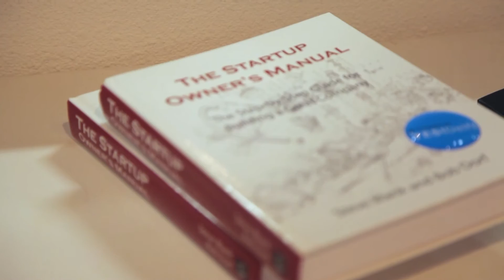Join YES!Delft's LaunchLab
Join the YES!Delft LaunchLab

Are you a scientist or (young) professional with a technical innovative and scalable idea and a B2B focus? Would you like to begin venturing or have you already started? Then YES!Delft Launch Lab is the just the thing for you!

YES!Delft Launch Lab is a specially compiled program that tests the commercial feasibility of your idea - the ideal first steps on the way to creating a successful company. The second edition of our program starts in september, applications are now open!